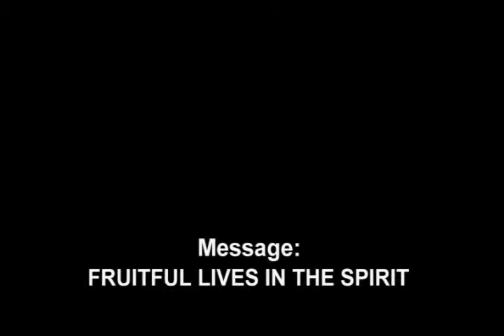Pastor Adelson Nalini Jr 04-28-2013 - FRUITFUL LIVES IN THE SPIRIT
But the fruit of the Spirit is love, joy, peace, long suffering, kindness, goodness, faithfulness, gentleness, self-control. Against such there is no law. Galatians 5:22-23
I'd like to talk about the RESULT OF THE FIRST ACTION OF THE HOLY SPIRIT IN OUR LIVES AFTER HE COMES TO LIVE IN US.
When He comes to live in us, as a consequence of given our lives to Jesus Christ, the Holy Spirit starts to produce His FRUIT in us, for us to produce FRUIT for the KINGDOM OF GOD.